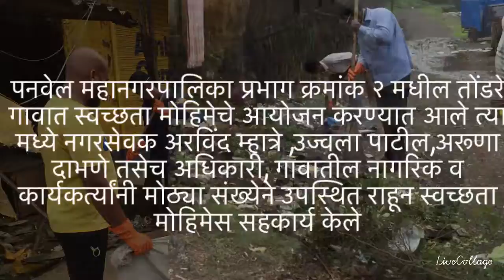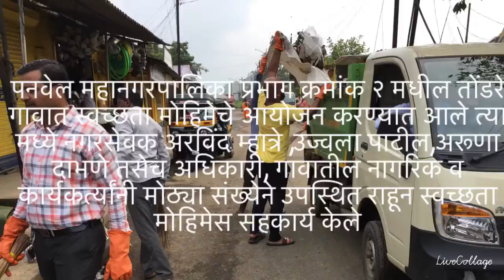स्वच्छता मोहीम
पनवेल महानगरपालिका प्रभाग क्रमांक २ मधील तोंडरे गावात स्वच्छता मोहिमेचे आयोजन करण्यात आले त्या मध्ये नगरसेवक अरविंद म्हात्रे ,उज्वला पाटील,अरूणा दाभणे तसेच अधिकारी, गावातील नागरिक व कार्यकर्त्यांनी मोठ्या संख्येने उपस्थित राहून स्वच्छता मोहिमेस सहकार्य केले